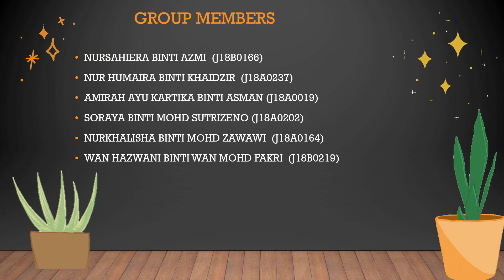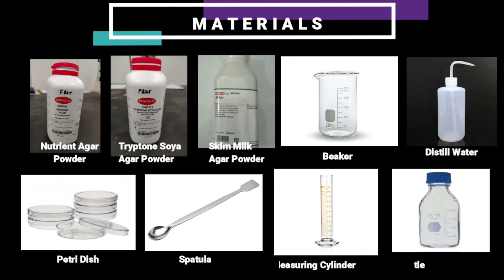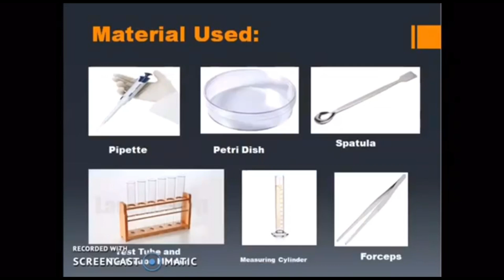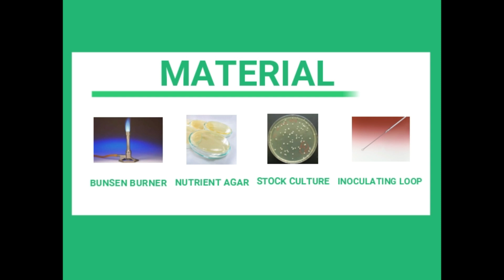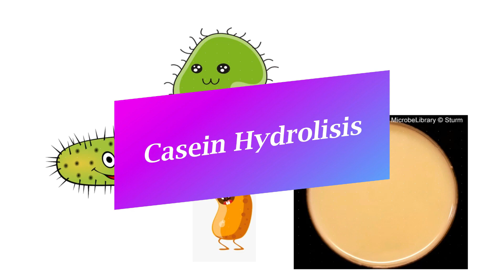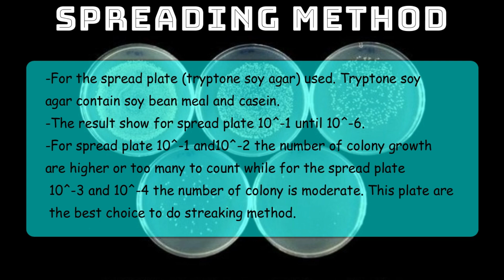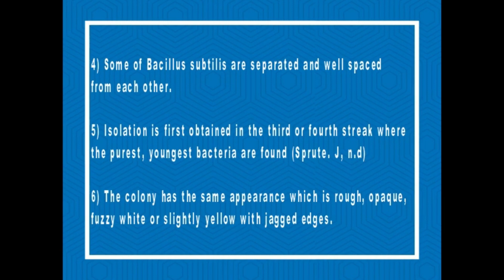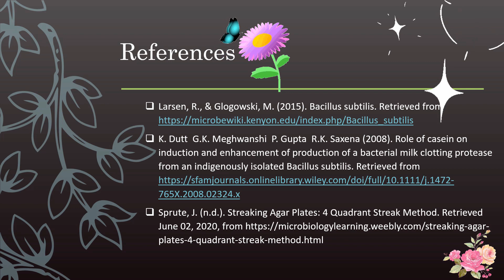Isolation and Screening of Bacillus Subtilis from Soil for Protease Production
This is our mini project for the subject FIT2133 MICROBIAL FERMENTATION TECHNOLOGY.

Group 3: Isolation and screening of Bacillus Subtilis from soil for protease production
Group members:
NURSAHIERA BINTI AZMI (J18B0166)
NUR HUMAIRA BINTI KHAIDZIR (J18A0237)
AMIRAH AYU KARTIKA BINTI ASMAN (J18A0019)
SORAYA BINTI MOHD SUTRIZENO (J18A0202)
NURKHALISHA BINTI MOHD ZAWAWI (J18A0164)
WAN HAZWANI BINTI WAN MOHD FAKRI (J18B0219